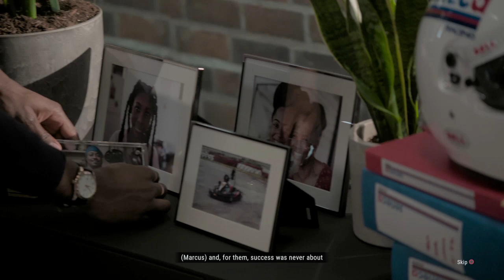GRID Legends - London